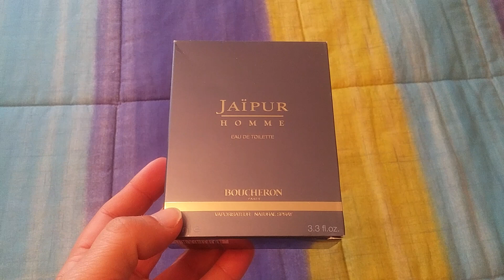JAIPUR DE BOUCHERON EDT FRAGANCIA VERSATIL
Familia oriental especiada salida en 1998.
Las notas desalida sob lima,bergamota,cardamomo y limon.
El corazon es clavel,jazmi ,rosa y sobre todo destaca la canela.
El fondo es haba tonka.,pachuli,benjui y cedro.
Olor a limpio
Destaca la canela
Duracion 6 horas
Destaca lo poco sintetica que es
Se encuentra economica 27e
Discreta con clase pero sin halagos.
Ideal para quien tiene pocas fragancias esta es para todo el año